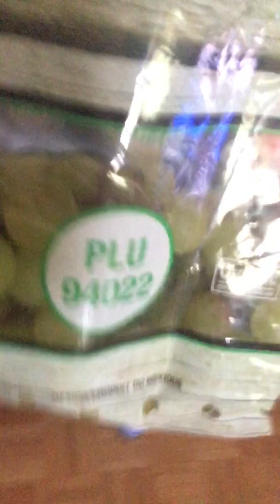Game devil-7 day water diet day 1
So it’s day one of this diet and I’m feeling ok.worked out earlier and still drinking water with a handful of grapes to eat.nothing more then that.this video is brought to you by the 21 spades